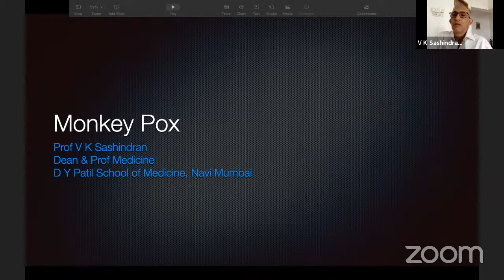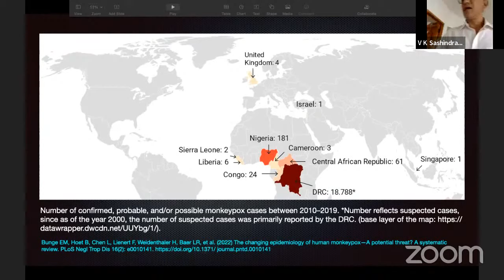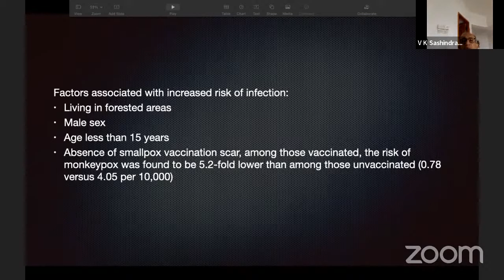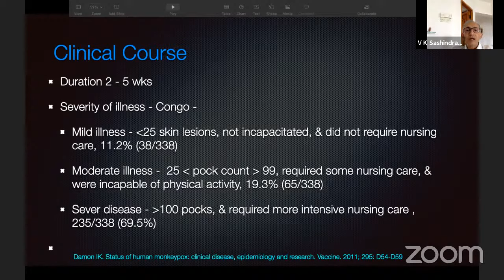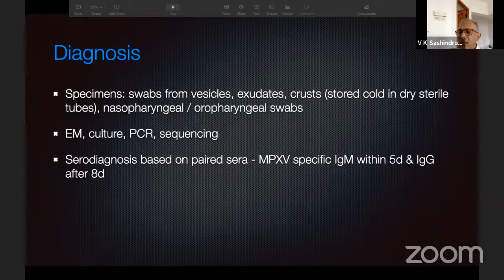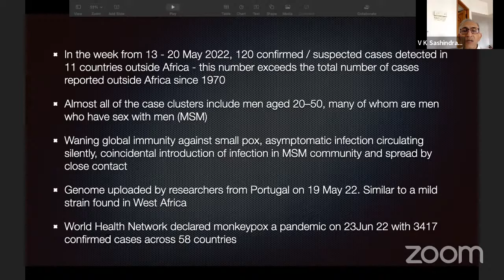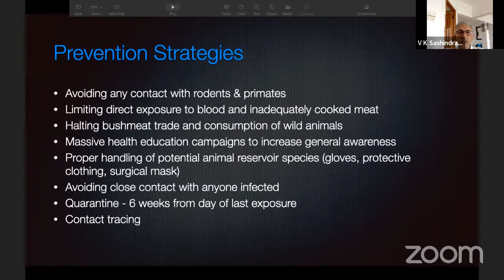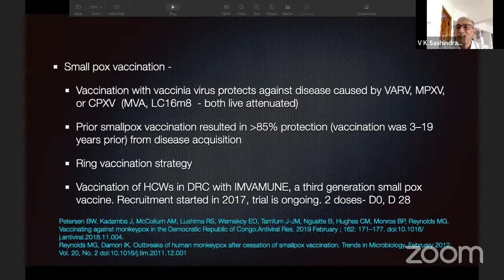Practo Connect: Monkeypox- Presentation, Diagnosis, Epidemiology and Treatment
Should Monkeypox be a concern for Indian Doctors? Know the answers from Dr (Air Cmdr) V K Sashindran VSM (Retd.), Dean and Professor of Medicine, DY Patil School of Medicine on PractoConnect Webinar